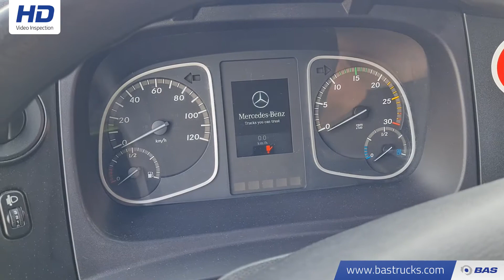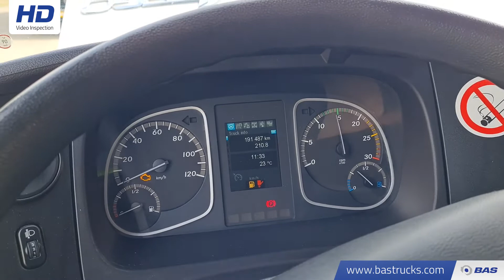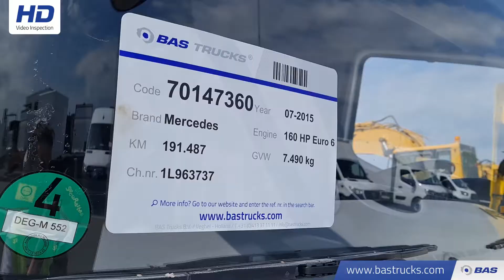70147360 Mercedes Atego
Mercedes Atego